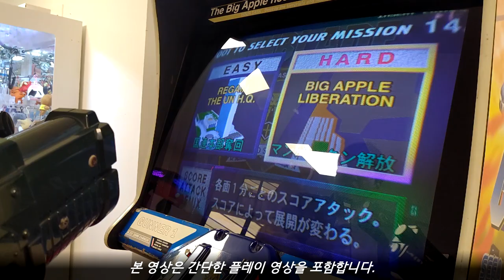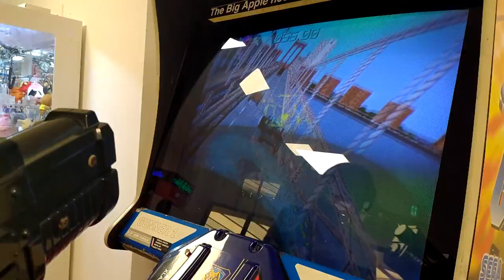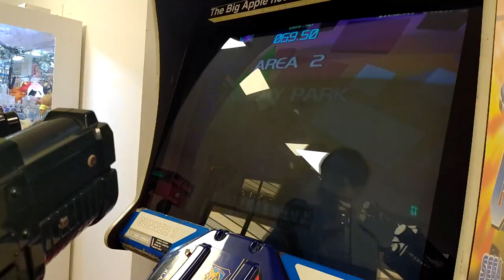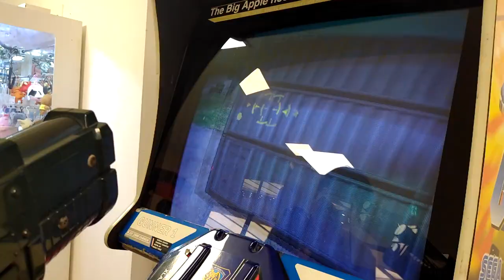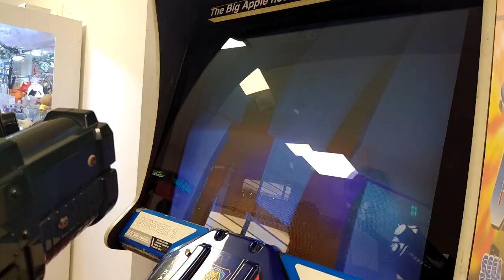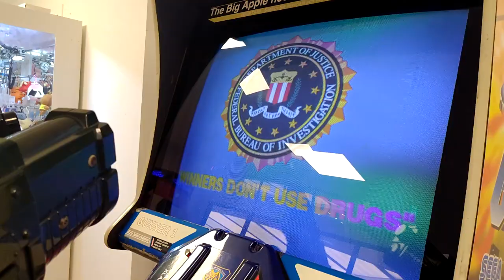[Arcade Play Sample] 1995 Gunblade NY - HARD / 건블레이드 NY - 어려움 (W. Arcade)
Destroy robots and save New York City with dramatic camera works and realistic graphics.

This game runs on Sega MODEL2 Hardware.

Controlled with a fixed gun controller.

- Trivia -
Sega used MODEL2 Hardware to develop games from 1993 to 1997. LOTS of games were released, and LOTS of them were famous and popular at that time. For example, Virtua Cop Series(1, 2. 3 uses Sega Chihiro Hardware), Sega Rally Championship(1995), Daytona USA(1993), The House of the Dead(1996). The technology of developing 3D polygon graphics Sega has was well-known for players and developers at that time-like MODEL1 did. Only a few game developing companies, like Namco, Konami, or Taito often referred as a rival.

- Series -
1. Gunblade NY (1995)
2. LA Machineguns (1999)

고정된 거치형 체인건 컨트롤러를 이용해 로봇들을 부수는 게임. 재장전을 하지 않고 방아쇠만 당겨도 연사가 가능. 동시에 체인건의 반동을 느낄 수 있는데, 관리가 잘 된 경우 1P 플레이 시 사용하고 있지 않은 체인건이 반동의 여파로 인해 떨리는 것을 볼 정도로 반동이 강하다. 관리 문제로 반동을 꺼 놓는 경우도 간간이 볼 수 있다.
모델2의 성능을 발휘하여 지면에 대고 발사하면 파편이 튀어 나오고, 적들이 부서지는 모습도 격렬하게 나오며, 적들이 발사한 발사체를 파괴할 수도 있다. 무엇보다도 "헬리콥터에 탑승한 채로 사격을 한다"라는 컨셉에 맞추어 시점이 역동적으로 변화한다. 본 게임이 1995년에 출시되었다는 점을 생각하면 당시 3D 게임 개발에 있어 세가의 기술력이 상당했음을 볼 수 있는 부분. 그와는 별개로 난이도는 제법 높은 편. 시점이 너무나도 역동적으로 변하는 나머지 카메라가 이동하는 그 순간 나타나는 적이 바로 탄을 발사하면 어지간한 실력이 없으면 맞는다.
1995년 당시의 뉴욕 모습을 제법 디테일하게 구현. 유엔 본부, 타임스 스퀘어, 록펠러 센터, 브루클린 다리 등등의 명소들을 확인할 수 있다.

- 이야깃거리 -
국내에서는 타임 크라이시스 시리즈, 특히 2편과 함께 오락실에서 제법 쉽게 볼 수 있는 게임 가운데 하나. 두 작품이 각각 1997년(타임 크라이시스 2), 1995년에 출시되었다는 점을 생각해보면 20년도 넘게 가동되고 있는 것. 물론 모니터의 문제나 건 컨트롤러의 문제가 발생할 수 있으나, 모니터의 경우 본래의 CRT 또는 프로젝션 모니터를 LCD로 바꾸고 가동하는 모습도 볼 수 있다. 그만큼 오랜 시간 가동된 기계라는 것.

- 여담 -
건블레이드 NY는 국내로 정발된 적이 있는 게임입니다. 비교적 오래된 게임인 만큼 캐비닛 또한 많이 노후화되었는데, 가장 단적으로 드러나는 부분이 바로 모니터입니다. 원래라면 CRT 모니터를 사용하지만, LCD로 교체되어 있는 모습을 볼 수 있습니다. 단, 이 경우에는 건 어져스트를 하지 않으면 제대로 플레이가 불가능합니다.
본 영상에서의 기체는 화면이 왼쪽으로 치우쳐 있고, 약간의 색상 왜곡이 있다는 점을 빼면 정상적으로 동작하는 기체입니다. 건 컨트롤러의 반동 또한 제대로 살아 있습니다.